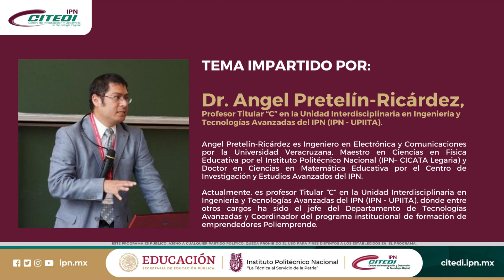Participa en el webinar La importancia de contar con referencias fidedignas en el protocolo de tesis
Participa en el VIDEOCONFERENCIA: La importancia de contar con referencias fidedignas en el protocolo de tesis dirigida a estudiantes de posgrado Citedi IPN, así como al público en general.

HORARIO: 12:00 horas, tiempo del Pacífico
IMPARTE: Dr. Angel Pretelín-Ricárdez
Profesor Titular “C” en la Unidad Interdisciplinaria en Ingeniería y Tecnologías Avanzadas del IPN (IPN - UPIITA)